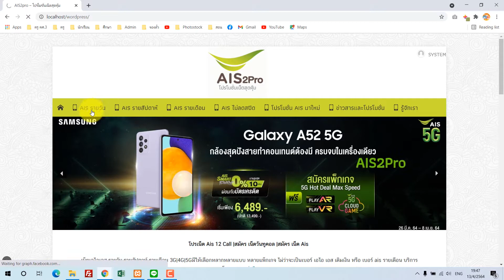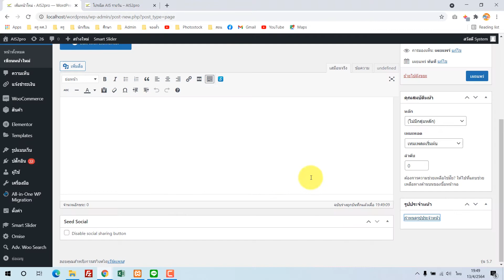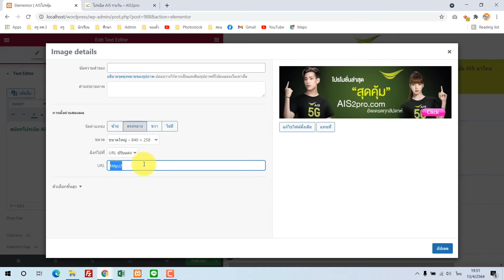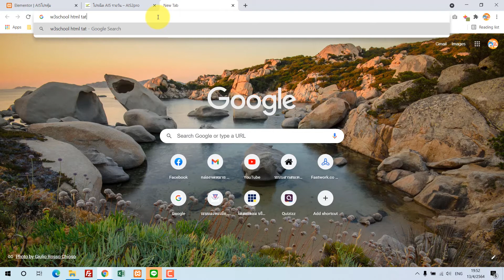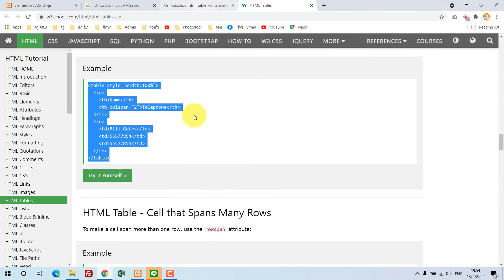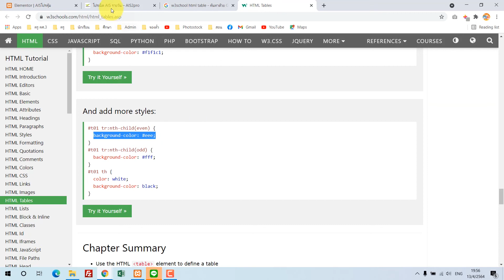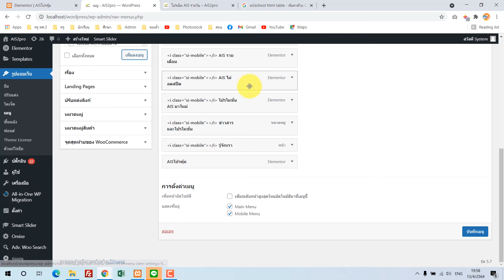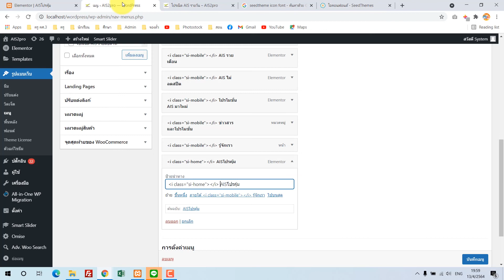EP7 จัดการบทความcontents แทรกตารางtable ใส่icon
EP5 ปรับแต่งสีสันเว็บไซต์ Wordpress ดูดสีเว็บอื่น